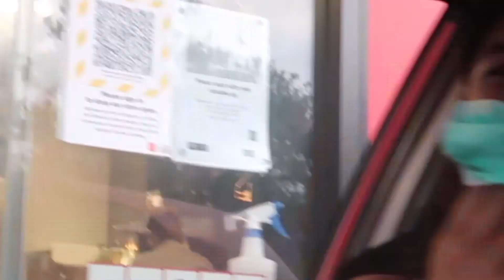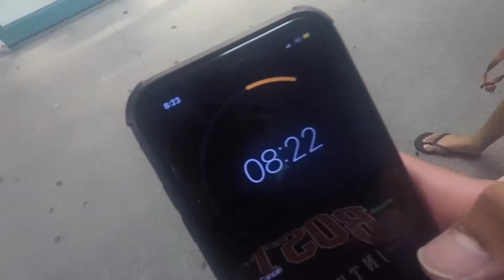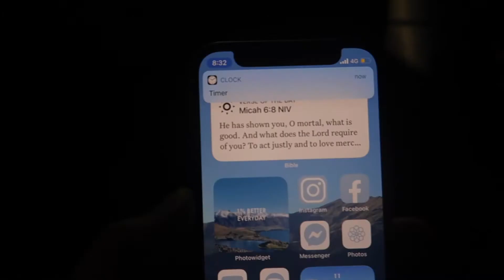A-Z Food Challenge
Hi everyone, thank you for those who messaged through asking for last week's video but here it is!! Finally up !! Thank you for being patient 🥰😂
Hope you guy enjoy it as much as we enjoyed filming it!!